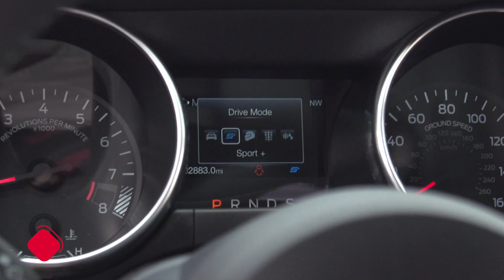2018-2023 Mustang GT Factory Active Exhaust Modes - Sound Clips & Comparisons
Check out the various exhaust modes on the 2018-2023 Mustang GT's active exhaust and see just how loud each mode is. At the flip of a switch, you can instantly change the sound of your exhaust, thanks to the built-in active exhaust. Choose from Normal, Sport +, & Track exhaust modes to get the perfect tone for your taste.